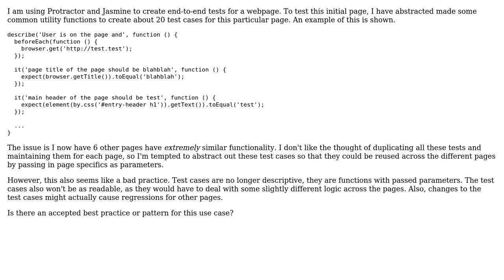Software Engineering: Abstracting end-to-end test cases across multiple pages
With thanks & praise to God, and with thanks to the many people who have made this project possible! You are responsible for your own actions.